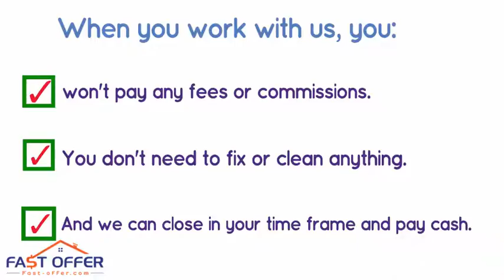Sell My House Fast Woxall PA, , We Buy Woxall Houses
Foreclosure/Debt Problems?
Job Transfer/Relocation?
Loss of Employment?
Repairs Needed?
Divorce?
Vacant?